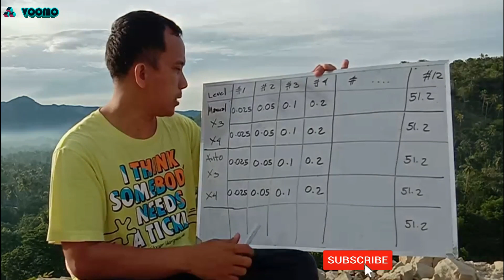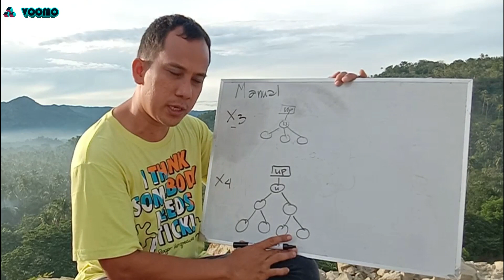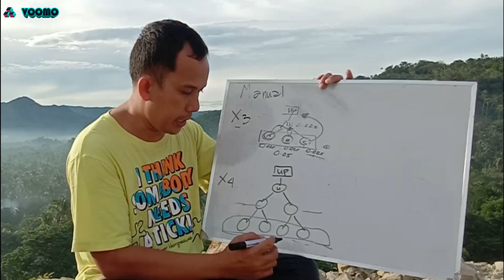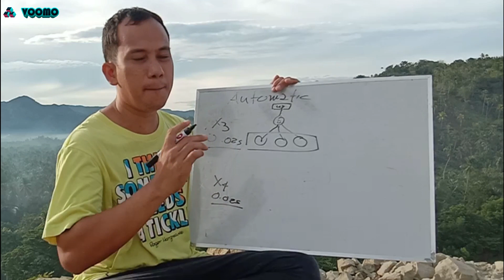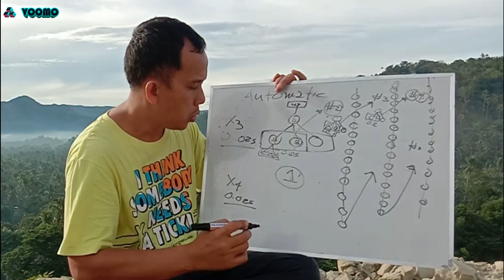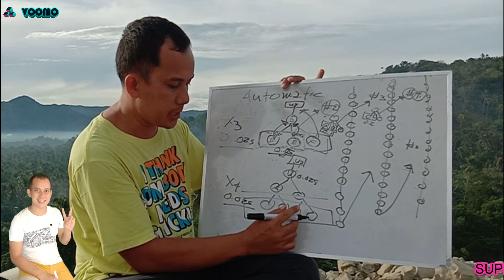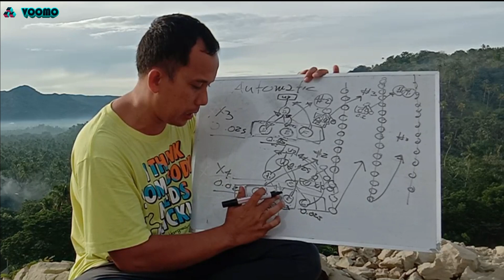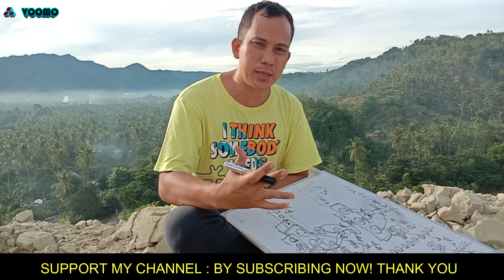Voomo.io Four Matrix How it Works | Paano Kikita sa Voomo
Everyone is welcome to be part of Our Team Warriors

The most Innovative Smart Contract is here!

This is based on EFFORT that everyone will give. It depends on each other's move. VOOMO Smart Contract is not an INVESTMENT or Get RICH Quick Scheme. The LEVEL of our SUCCESS depends on the Time to spend on the project, Ethereum that we give to the community, Training that we attend and action that we do.